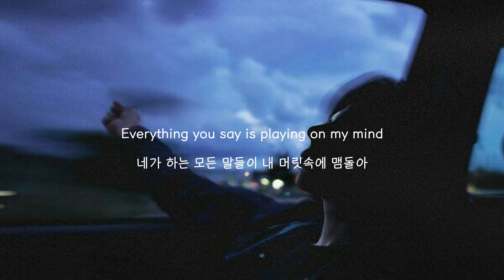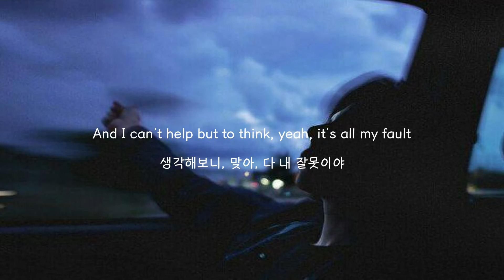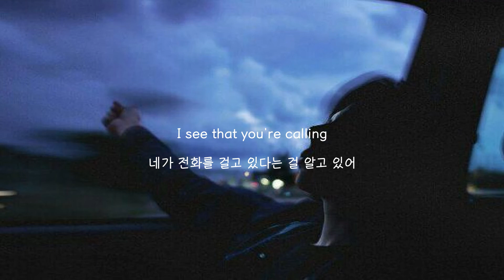맞아, 다 내 잘못이야 | 12:45 - Etham | 가사/해석/번역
가사는 블로그에 가시면 있어요